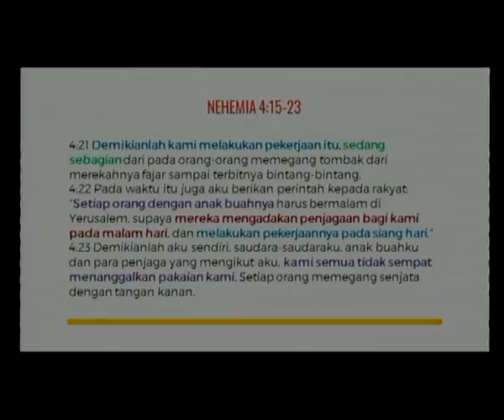Jalan Bersama(U3) - Ps. Yean Yohaan